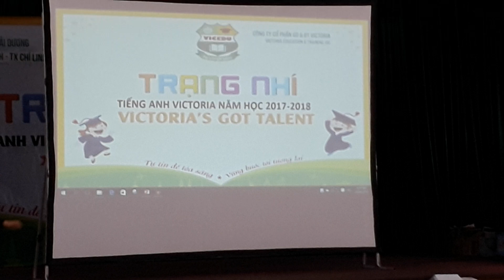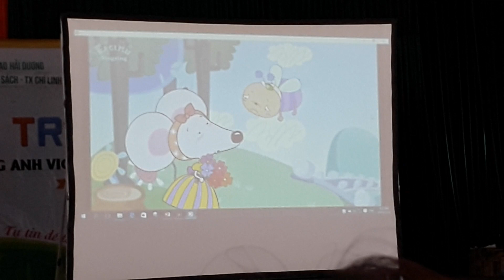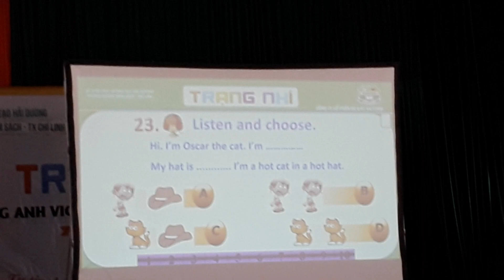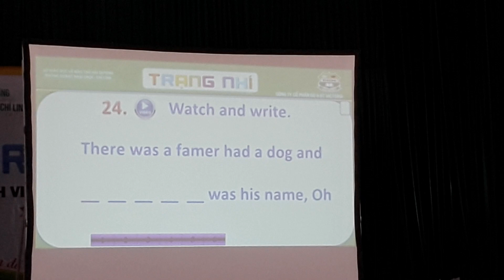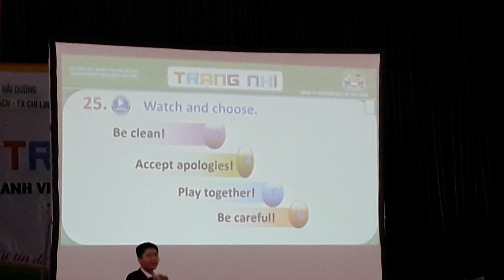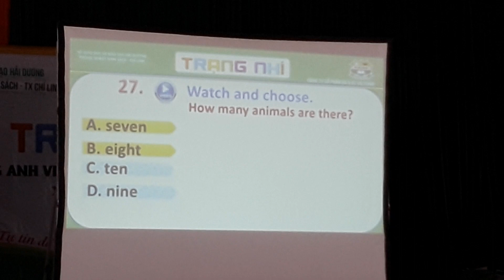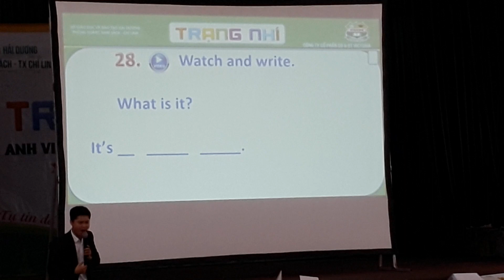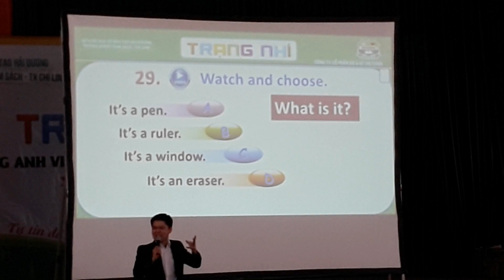Trạng nhí Tiếng Anh Victoria Hải Dương 2018 (P5)